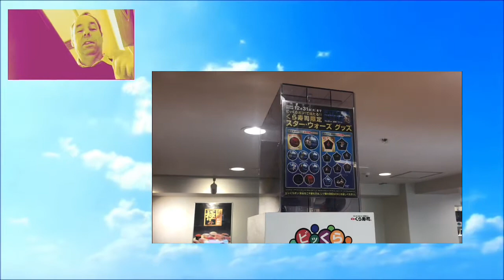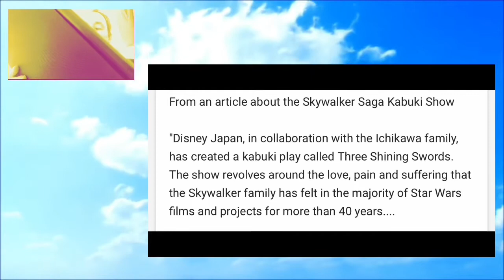Star Wars Episode 9 Marketing in Tokyo is TERRIBLE!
Marketing for Star Wars the Rise of Skywalker is Terrible in Tokyo!

Follow on Twitter at @EnterHacker